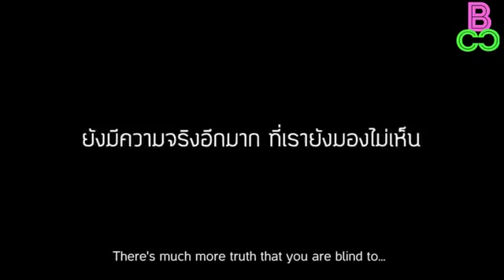toliko toga pored ociju ne vidimo